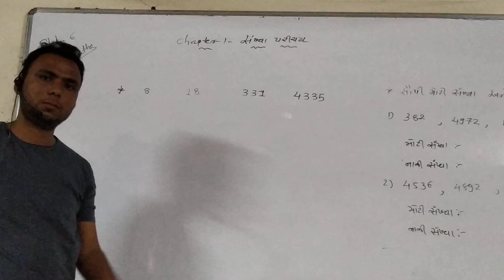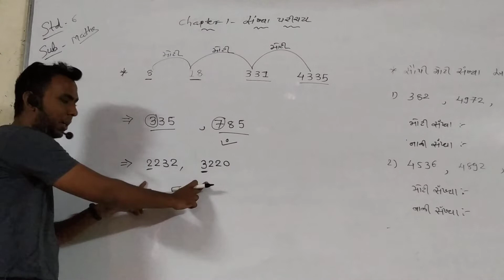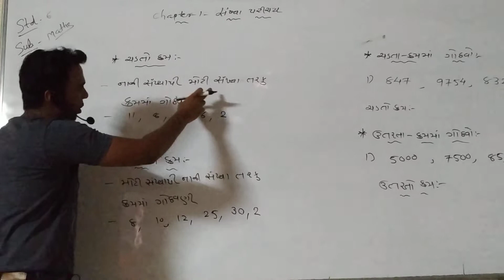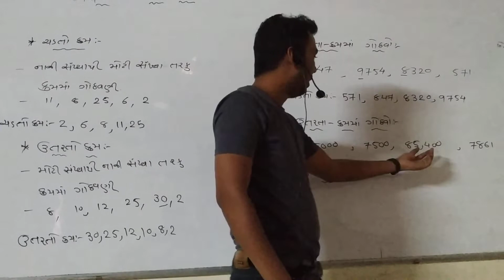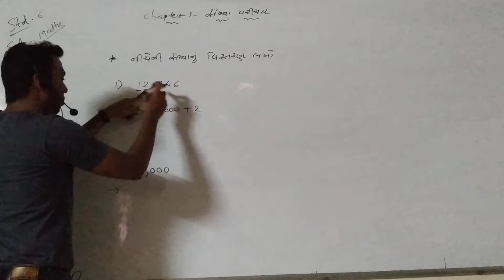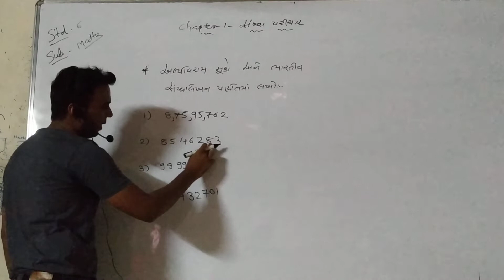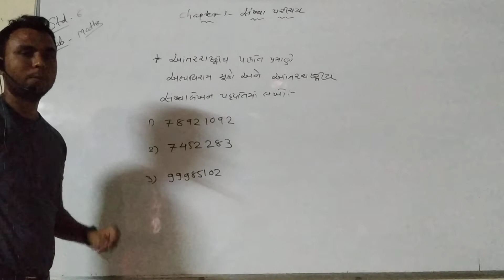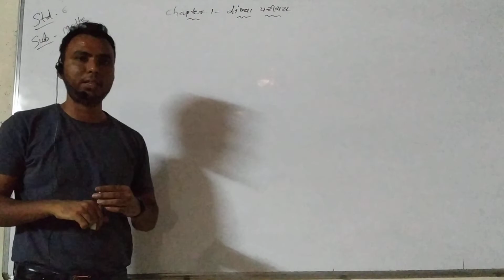ધોરણ - ૬(ગણિત) =) પાઠ ૧ - સંખ્યા પરિચય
ધોરણ - ૬
વિષય - ગણિત
પાઠ ૧ -  સંખ્યા પરિચય